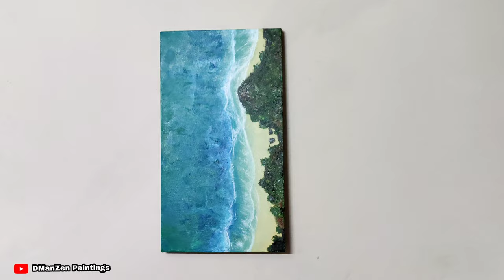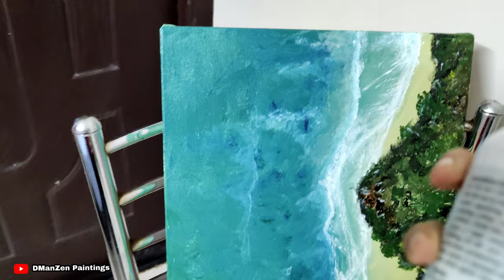Aerial View Ocean Painting vlog | Acrylic Canvas Painting| How to paint waves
Beautiful Ocean Painting with Acrylic Colours

0:52 Applying Gesso

1:16 Colour Blending for Ocean

2:14 texture on Ocean

2:36 Colour blending for Sand

2:50 Rocks and Hills

5:40 waves creation

13:27 Varnishing canvas

Materials used

Canvas Board

Acrylic Paint

Acrylic Painting | Gouache Painting | Pencil Sketch | Oil Painting | Watercolour Painting | Digital Painting |
Acrylic paint | Gouache Paint | Watercolour | Watercolor | Digital Art | Design | Passion | Oil Paint | Pencil Art | Art | Palette knife Painting | knife Painting |
미술 | アート | Arte | cuadro | ペインティング | 페인트 등 | 그림 | 페인팅 튜토리얼 | 絵画チュートリアル | tutoriel de peinture | 绘画教程 | 怎么画 | 칠하는 방법 | ペイントする方法 |
How to paint with Acrylic | How to paint with Gouache | How to paint with Watercolour | How to paint with Oil | How to paint on Autodesk Sketchbook | Floral | Floral Design | Draw from Life | Object Study | Shortcut Drawings| Flower Vase Illustration | Ruangseni | Lukisan | masih hidup
ಸುಲಭ ಪೇಂಟಿಂಗ್ | ಡ್ರಾಯಿಂಗ್ | ಕಲೆ  | ಸ್ಟಿಲ್ ಲೈಫ್ ಪೇಂಟಿಂಗ್ | peinture nature morte | 정물화 | 静物画 |pintura de naturaleza muerta | lukisan benda mati |
tutorial melukis |

Many more